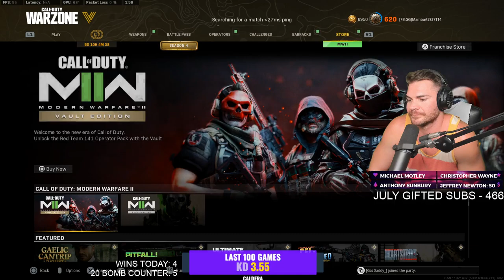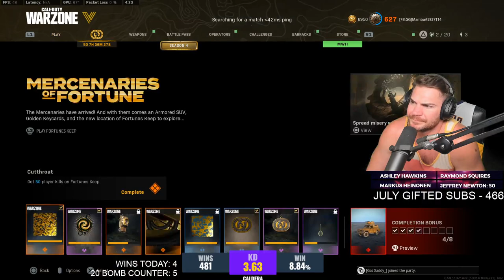Mamba Stream ranked in the world in kills szn ranked in the world in kills day # (4)